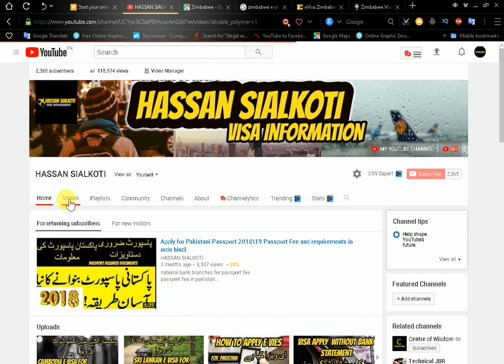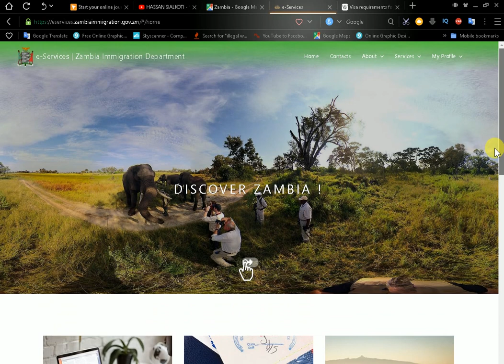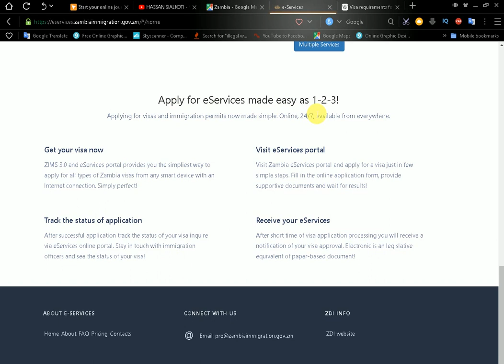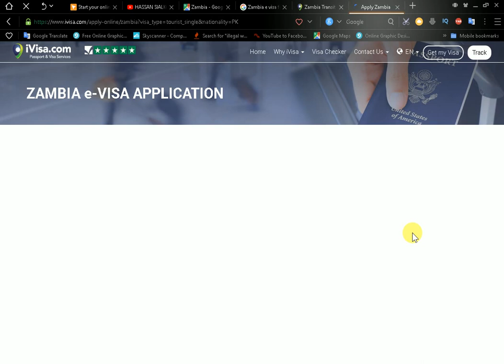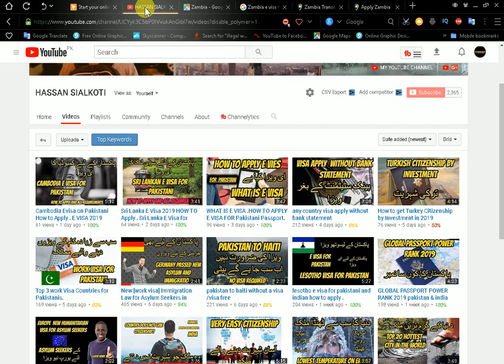Zambia e visa for pakistani how to apply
5 usa ki donkey information in urdu and hindi 2018 U S A ki donkey information hindi.

6 usa ki donkey information in urdu and hindi 2018 U S A ki donkey information hindi. parts 2